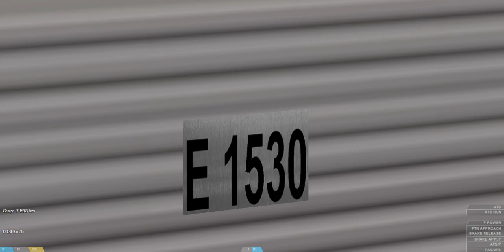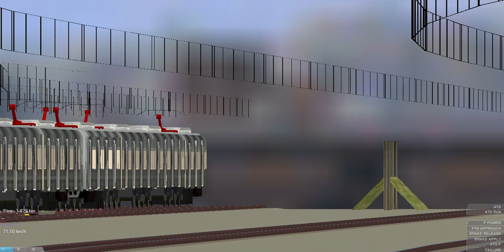OpenBVE Supervia Serie 700 ER 719/730 Avariado no Maracanã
Trem Expresso com Destino a Japeri

siga minha empresa virtual no face Auto viação Montes Brancos Virtual

CANAIS PARCEIROS